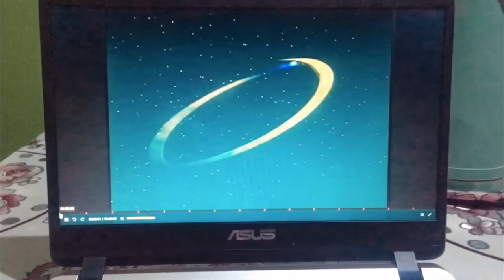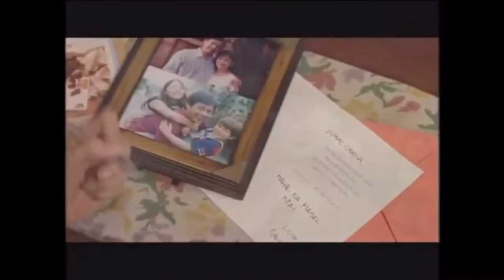Movie Analysis about movie ANAK